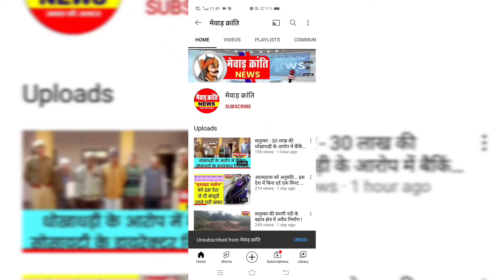salumber navratri सप्तमी की देर रात्रि तक खनके डांडिया !! गरबा रास में झूमे युवक-युवतियां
न्यूज़ salumber
mewad kranti news
mewar kranti
mewar kranti news
mewad kranti
मेवाड़ क्रांति
मेवाड़ क्रांति न्यूज़
सलूम्बर की नवरात्रि
गरबा रास
salumber ki navratri 2022
garba raas